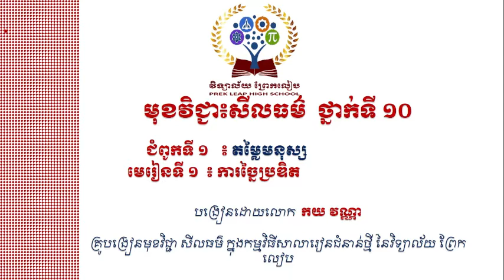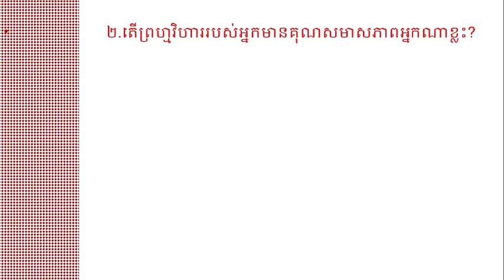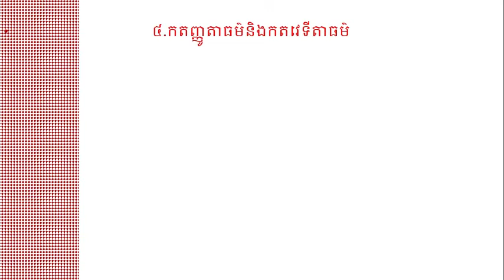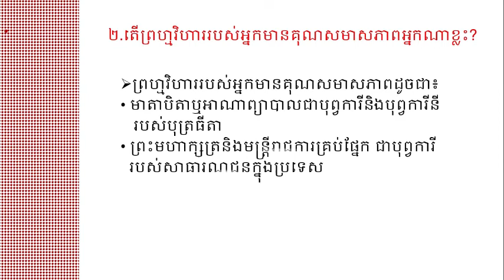មុខវិជ្ជាសីលធម៌ថ្នាក់ទី10 ជំពូក1 មេរៀនទី1 ការច្នៃប្រឌិត